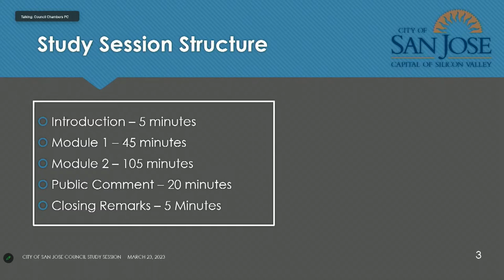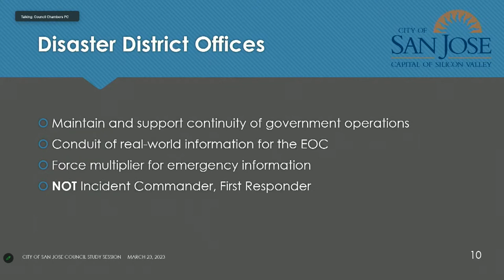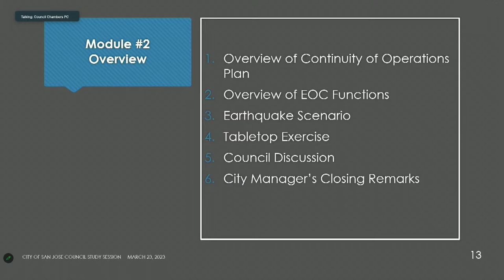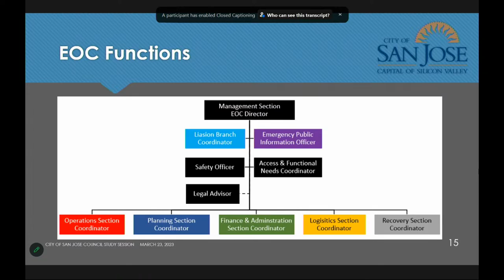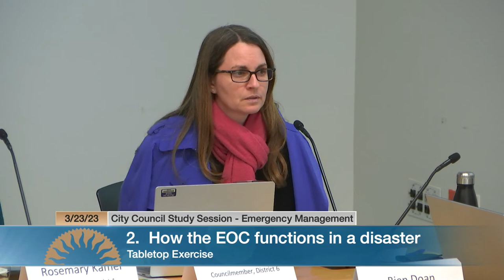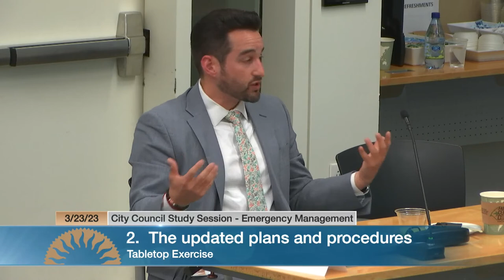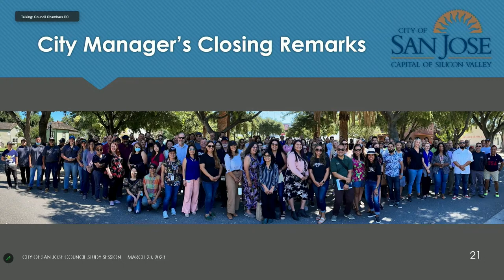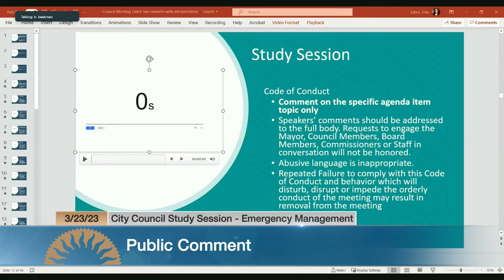MAR 23, 2023 | City Council Study Session - Emergency Management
City Council Study Session -  Emergency Management, March 23, 2023